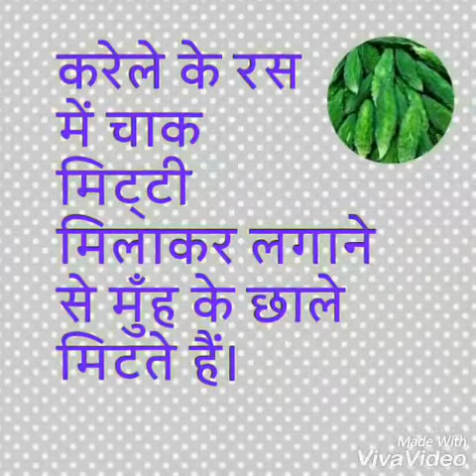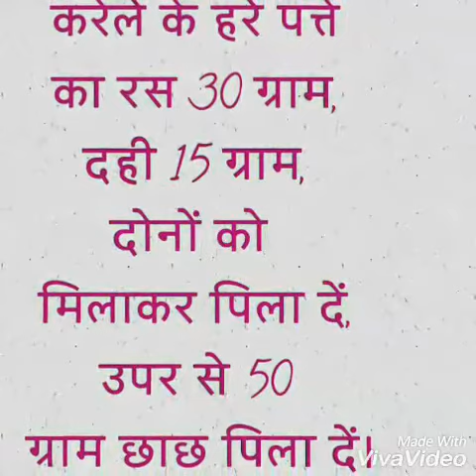KARELE KE FAYEDE/Wow ayurveda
Hey everyone,
kerala/bitter gourd or bitter melon is very effective in diabetes,and eye disorders and  in many more diseases..
so here i have showed some uses and benefits of karela in this video.